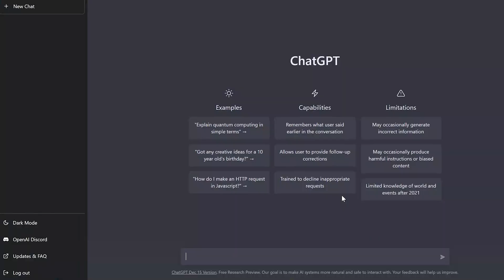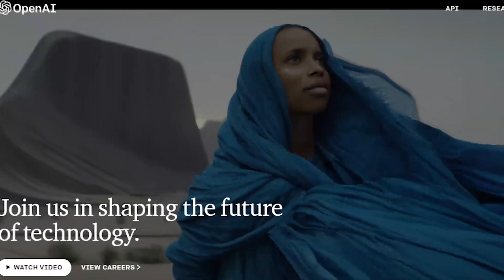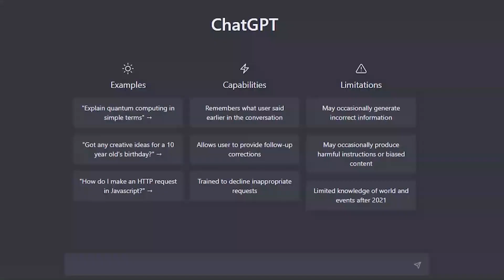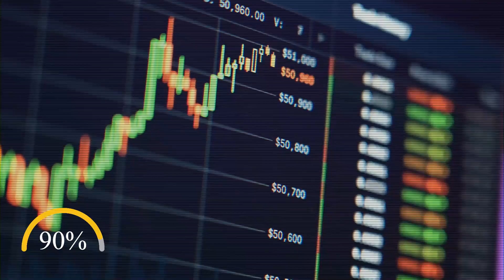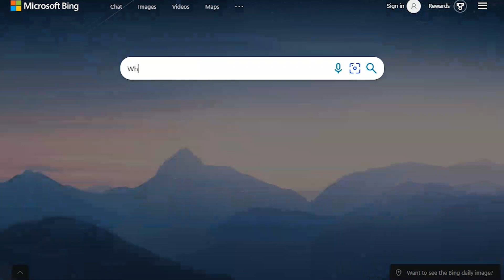This is Microsoft Long Term Plan With OpenAi’s Chat GPT-3!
Will Microsoft Destroy ChatGPT 3. The chat gpt ai is well trained to interact in a conversational way. With the increasing demand of how to use chatgpt. Will Microsoft destroy this openai chatbot gpt. Chatgpt tutorial is fascinating with excellent chat gpt examples. How far will Microsoft go to destroy the Chat gpt 3 ai.

Since the initial introduction of ChatGPT-3 in June 2020, it has become one of the most used platforms around the globe. The company amassed 1 million users in a little close to months. But it is set to become even bigger, with Microsoft investing billions of dollars into the company. And while there is some positivity to this deal, there are concerns that Microsoft might actually destroy ChatGPT-3 as we know it. This video will show you whether Microsoft will destroy ChatGPT-3 or not.